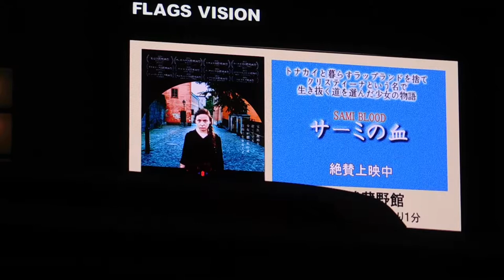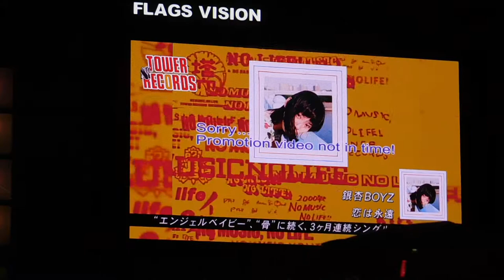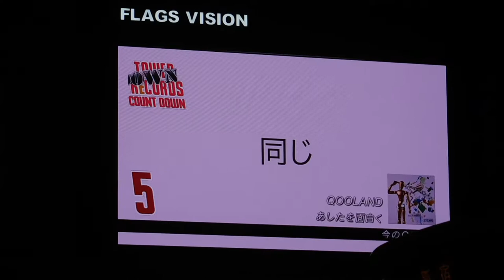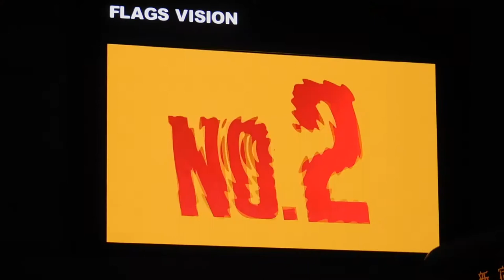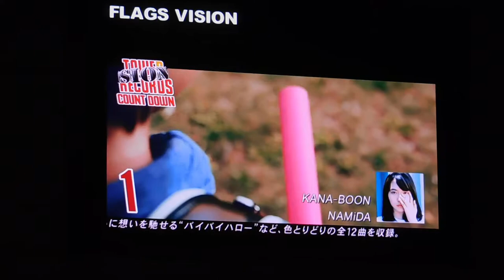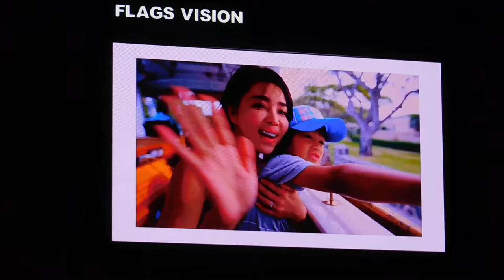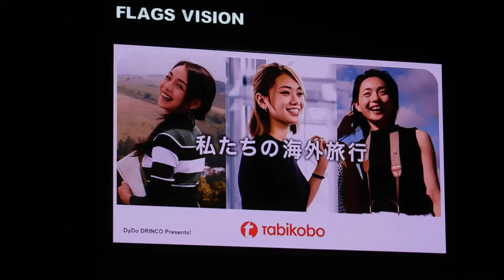DSCN2519新宿駅前Flags Vision 20171003夜